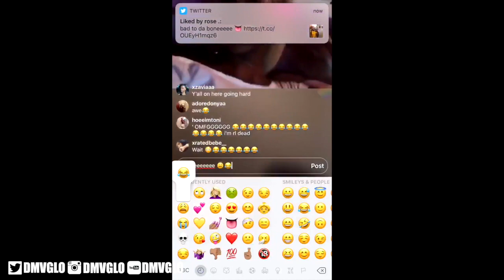DMV New Best Female Rapper Arguing On IG Live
Follow her on IG: e4dee